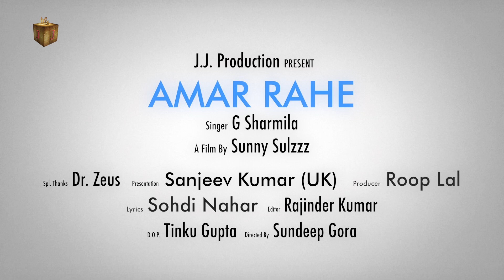" Valmiki Shakti Amar Rahe by G Sharmila | Dr. Zeus Music | Uniting Hearts with Powerful Shabad"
Check out the latest track "Valmiki Shakti Amar Rahe" by G Sharmila, featuring music by Dr. Zeus. This powerful and uplifting song is sure to leave you feeling inspired and motivated. ValmikiShaktiAmarRahe GSharmila DrZeusMusic.